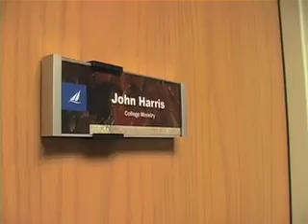Announcements 04/03/08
"The Stain"